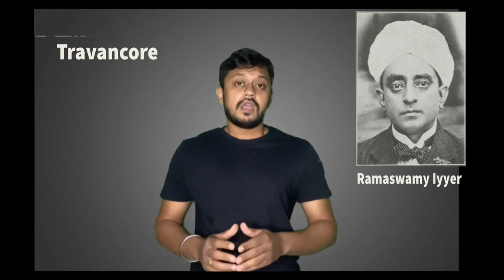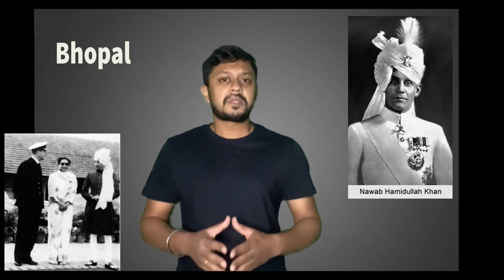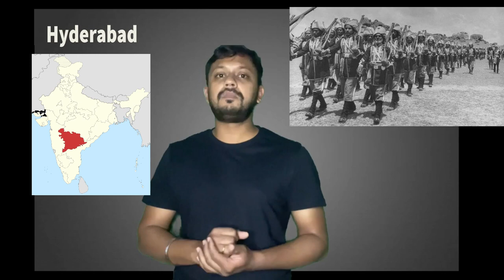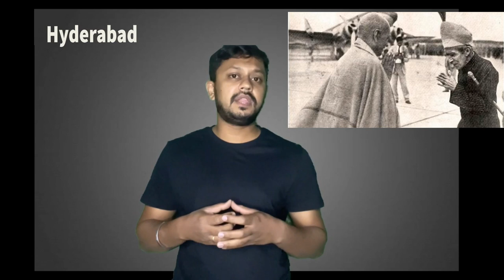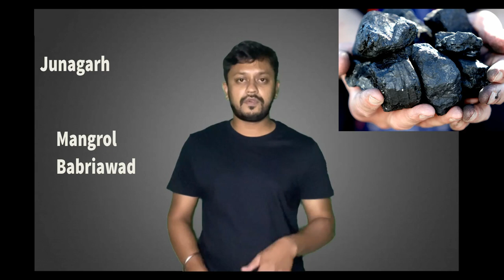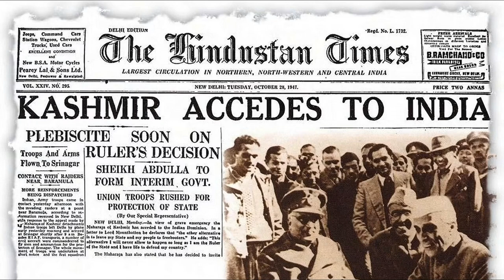Formation of India | Integration of Princely States | India After Independence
At the time of independence, there were around 565 princely states in India.  Sardar Vallabh Bhai Patel was given the task of the integration of princely states.
The Indian Independence Act of 1947 gave princely states the choice to accede to either India or Pakistan or remain independent.
In this video, we will discuss about the integration of these states with India.
Sardar Vallabh Bhai Patel  introduced the concept of “privy purses”
There were several other states that were adamant to not join India. Some of them thought this to be the best moment to acquire independent statehood, while there were others who wanted to become a part of Pakistan.
These states include Travancore, Bhopal, Jodhpur, Hyderabad, Junagarh, Kashmir.
Let's discuss how they finally became the part of Union of India by signing Instrument of Accession.